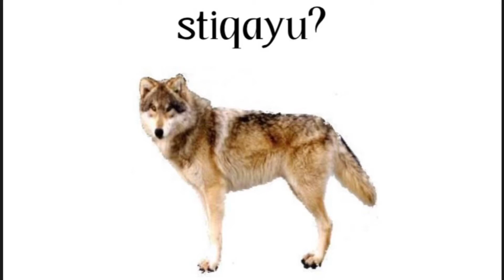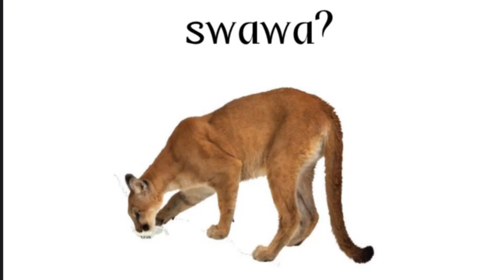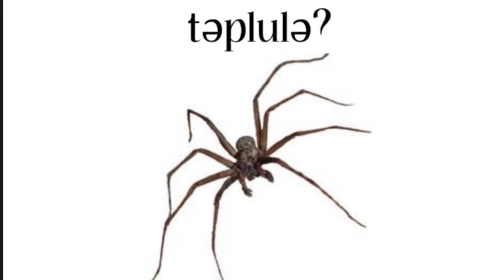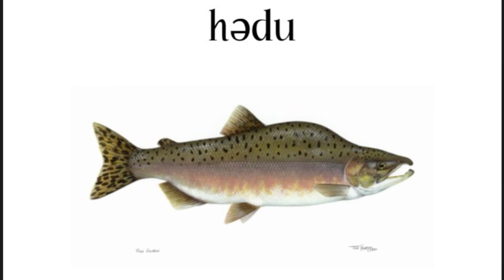Animal Flash Cards